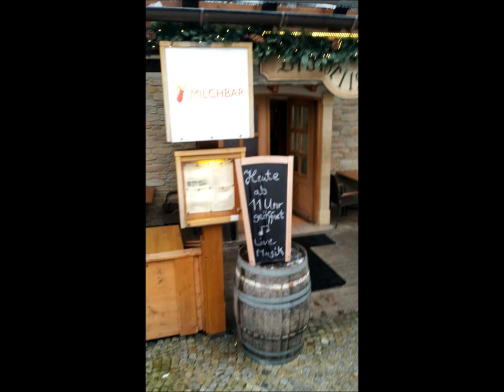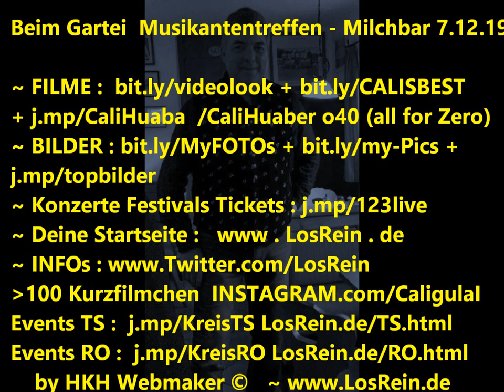Beim GARTEI Teil 1 @ Milchbar - Quattro Krainer + Günter, Reit im Winkl,7.12.19 HKH © 3w.LosRein.de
Beim GARTEI  Teil 1 @ Milchbar - Musikantentreffen - LIVE : Quattro Krainer + Günter D. @Bass - Brotzeitstüberl, Reit im Winkl, 7.12.19
Handy Filmriss I o40 (all for Zero) powered by HKH Webmaker ©

mit : Thomas Gartner, Günter Dirnhofer, Klaus Hager, Franz, Ralf, Katharina, Juliane, Judy, uvm.

EVENT, MUSIK, Potpurris :

III : LIVE Quattro Krainer + Günter D. Bass  Film 12b+c,13,15
IV : LIVE Quattro Krainer + Günter D. Bass  Film 118,90,92-94
Maserer Pass Filmed by Cali Huaber in Milchbar, reit im winkl, Zentrum on DEZ 7, 2019.